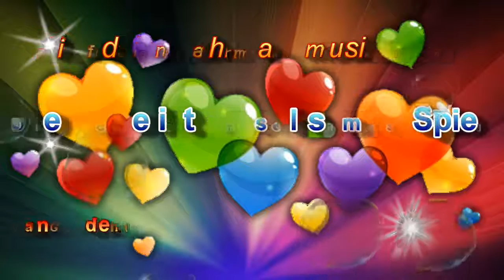Die fidelen Jahrmarktmusikanten - Die Liebe ist ein seltsames Spiel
Erfrischender Oldie Song